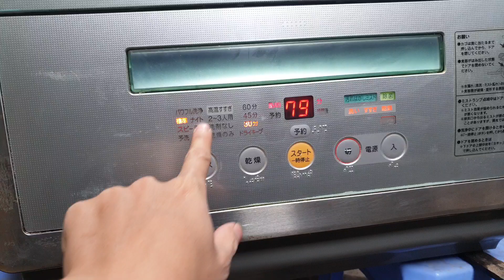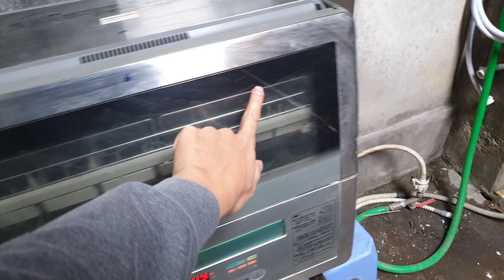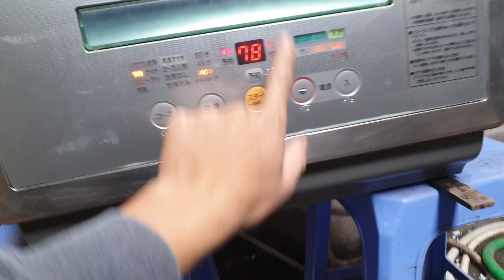0989897559- Giảm giá trong ngày thôi ạ, Giá 2.9 triệu